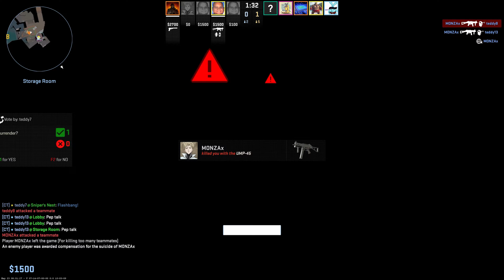98 perces alles mapos